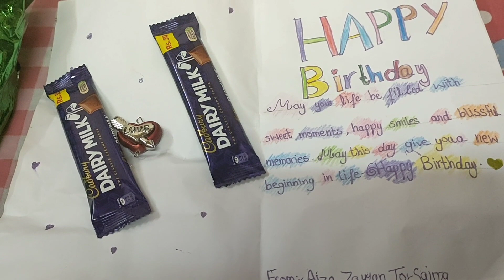A surprise Birthday celebration from family 🎉🎂, daily routine vlog||contemporary cuisines